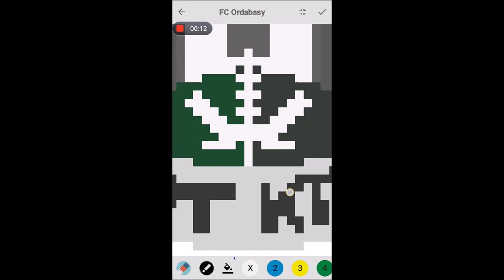Pixel Coloring FC Ordabasy